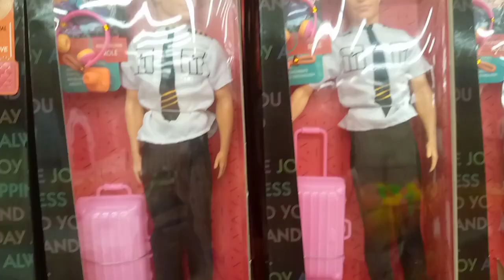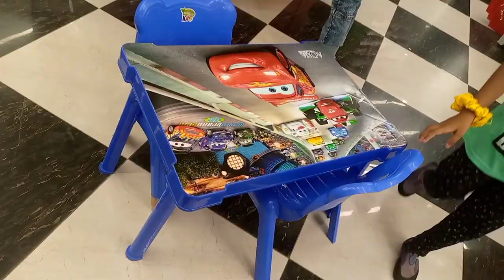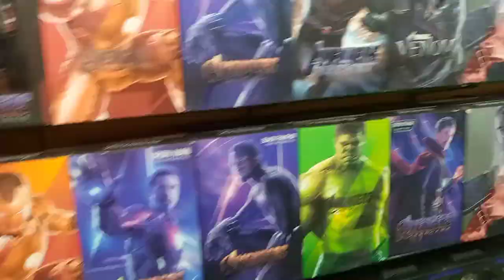Amama & Rehana ki shoping